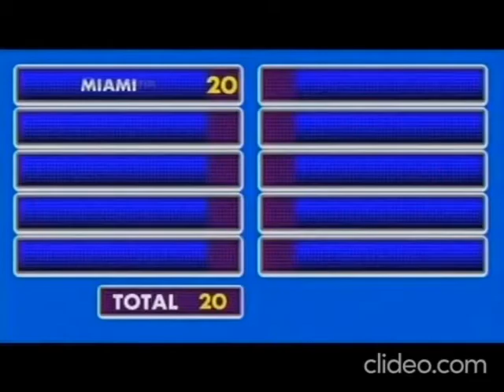100 Latinos Dijeron | Momentos divertidos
Fecha de transmisión del episodio: 19/Jun/2015